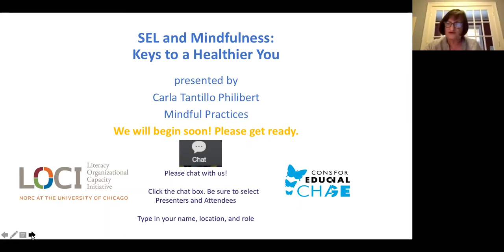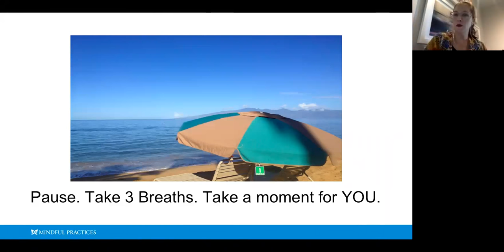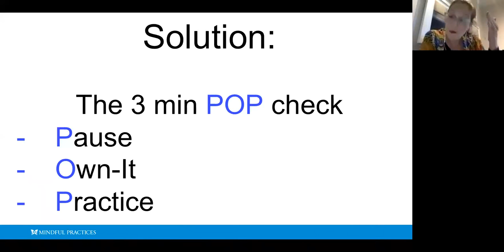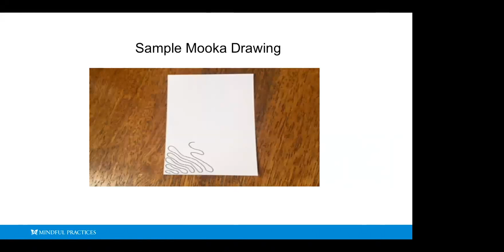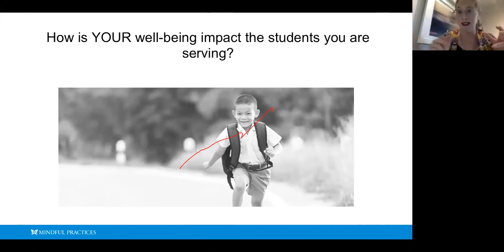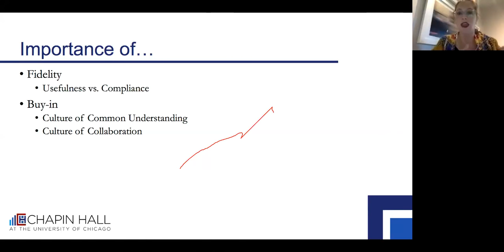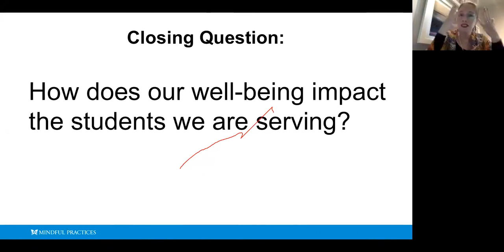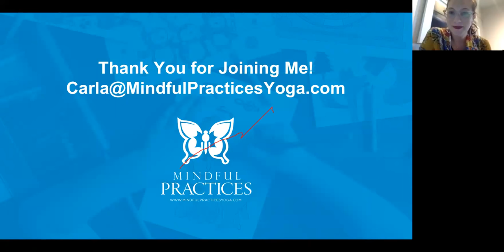SEL and Mindfulness: Keys to a Healthier You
You are an educator. You are on duty 52 weeks a year. You have a demanding job, as well as personal responsibilities. You are on constant overload. Being an educator can be a very emotionally taxing job. You are not immune to the effects of stress. This webinar will empower educators with the effective SEL and mindfulness tools to identify triggers as well as practical approaches and coping strategies that are essential to overall physical and emotional health.

Carla Tantillo Philibert is a recognized expert on Social-Emotional Learning (SEL), mindfulness and yoga practices in the school setting. She is the founder of Mindful Practices, co-founder of Class Catalyst and oversees a team of dedicated practitioners who have served thousands of students and teachers across the country since 2006. Carla has a master’s degree in curriculum and instruction and is a certified yoga teacher. She is a regular, featured speaker at CEC, NAESP and the Kripalu Yoga in School Symposium. Carla travels across the country to present at AASA, NSBA, NCE or keynote conferences, such as ILCEC. She is the author of Cooling Down Your Classroom: Using Yoga, Relaxation and Breathing Strategies to Help Students Learn to Keep Their Cool, Everyday SEL in Elementary School: Integrating Social-Emotional Learning and Mindfulness in Your Classroom (Routledge, 2016), Everyday SEL in Middle School: Integrating Social-Emotional Learning and Mindfulness in Your Classroom (Routledge, 2016), Everyday SEL in Early Childhood and Everyday SEL in High School (Routledge, 2017).

LOCI works with schools and districts to build their internal capacity for growth in literacy teaching and learning. LOCI’s work focuses on developing research-tested literacy strategies and the organizational capacity assets needed to sustain them.